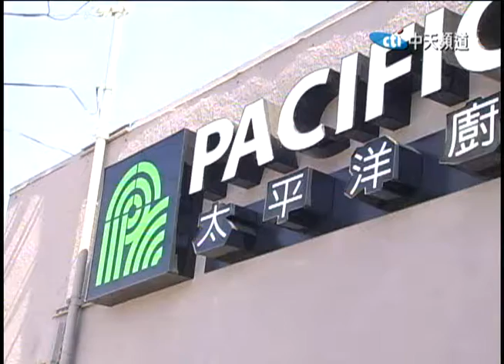2016.06.19中天北美新聞-1 享譽北美30年 太平洋廚藝生活進駐洛城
每年大約有三萬四千名加州人死於煙草的使用，目前大約有超過21萬名加州青少年使用傳統香煙或電子香煙，為了防止新一代年輕人染上煙癮，加州公佈實施新法案，把煙草產品銷售的最低年齡由18歲提高到21歲，並且電子香煙也首次被納入煙草產品的範疇。